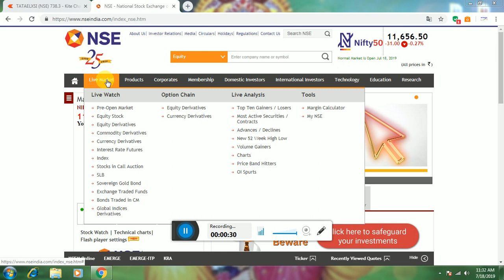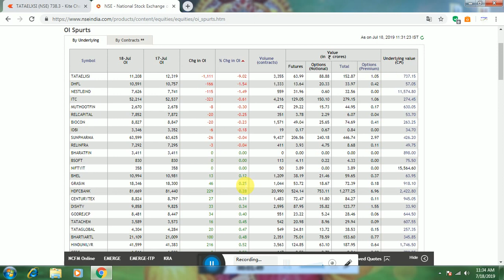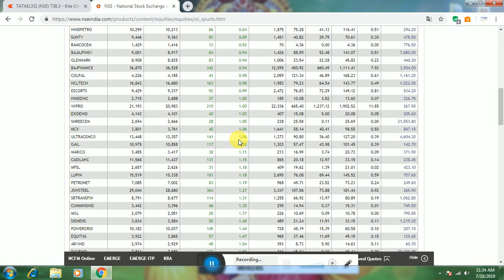HOW TO FIND RIGHT STOCK FOR INTRADAY | TAMIL SHARE TIPS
Use these Links to Buy Products From Amazon

The Intelligent Investor
How to Make Money in Stocks
A Random Walk Down Wall Street
The Essays of Warren Buffett
Rich Dad Poor Dad

HELLO EVERY ONE THANKS FOR WATCHING OUR VIDEOS THIS CHANNEL CONTAINS ABOUT STOCKMARKET RELATED INFORMATIONS AND UPDATES AND ALSO I PROVIDE PAID STATERGYS FREE HEAR,AND TECHNICAL ANALYSIS AND FUNDAMENTAL ANALYSIS VIDEOS ALSO PROVIDED FOR BEGINERS AND LEARNERS ALL INFORMATION PROVIDEDE MY OWN ANALYSIS AND EDUCATION PURPOSE ONLY AND BE CARE FULL STOCK MARKET NOT A GAME YOU NEED PROPER TECHNICAL KNOWEDGE FOR TRADING INTRADY TRADING IS HIGH RISK MAKE YOUR OWN DESISION BEFORE ENTERING TARDE THANK YOU

WARNING : it is just idea ,dont follow blanck,it is education purpose only ,make your own decsion to invest in share market ,
STOCK MARKET TREND CHART 2020| INTRADAY GUIDE

THANK YOU ALL for your support - அனைவருக்கும் நன்றி

கமெண்ட் - ல் குறிப்பிடவும்
Intraday guide,intradayguide tamil,intraday guide tips,intraday tricks &tips, Intraday guide tips
Credits : zerodha,money control,nseindia, HOW TO FIND RIGHT STOCK FOR INTRADAY | TAMIL SHARE TIPS
Tamilsharetips HOW TO FIND RIGHT STOCK FOR INTRADAY

Do the Paper Trade. Then you can get an idea.This video is knowledge sharing purpose only.
Shopping online BUY using the links below & Support Tamil Share Tips :)

Colour Printer

Amazon fashion

கமெண்ட் - ல் குறிப்பிடவும்

Credits : zerodha,money control,nseindia,